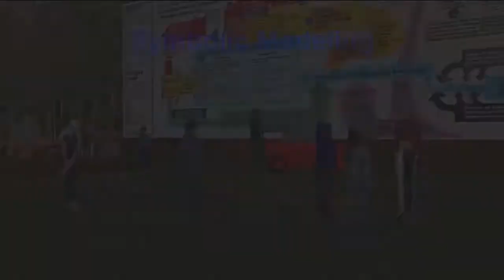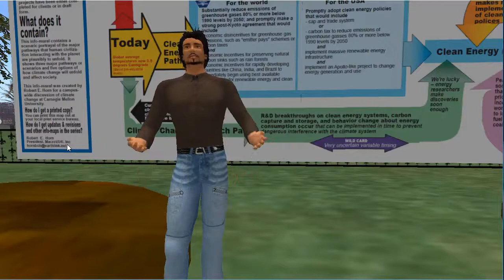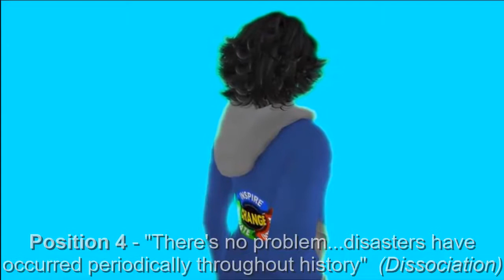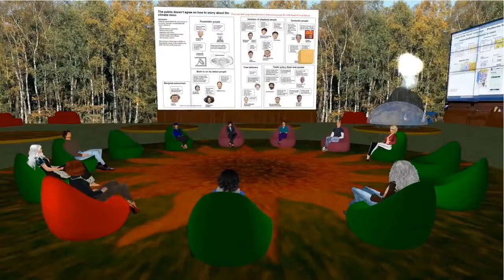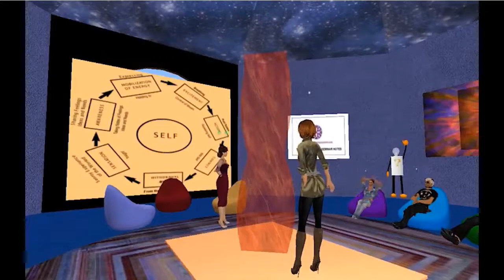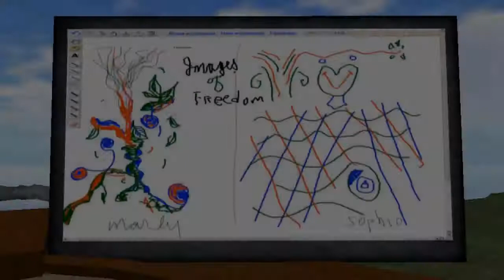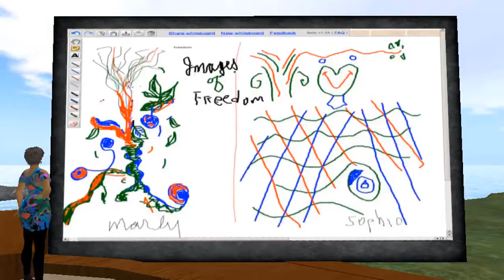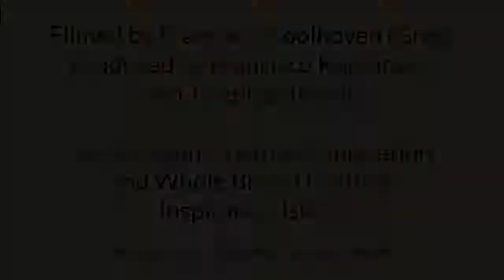Symbolic Modeling: Educational Applications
Part of the video series on Symbolic Modeling or SymMod, a technique developed by Niela Miller aka Marly Milena in Second Life.